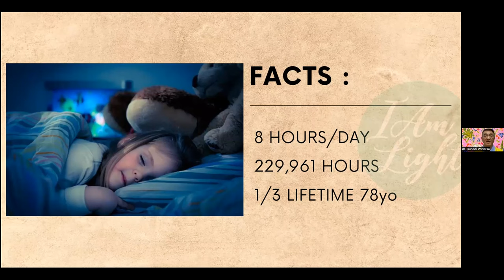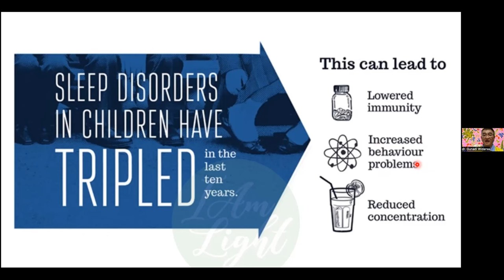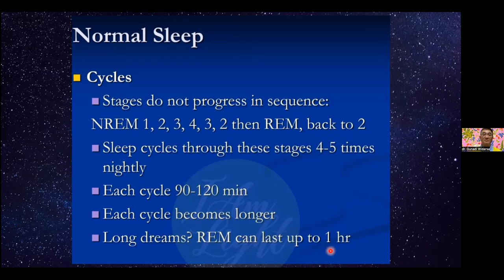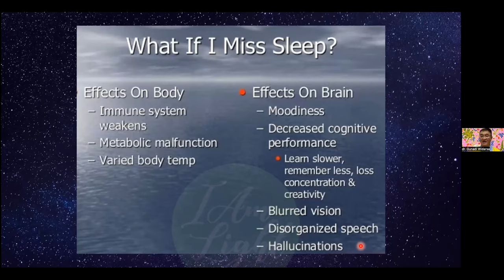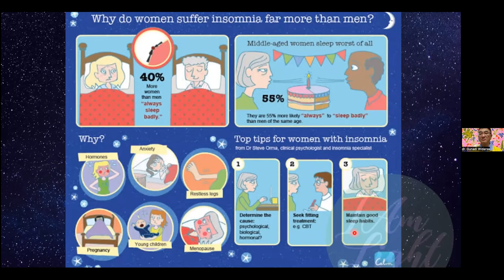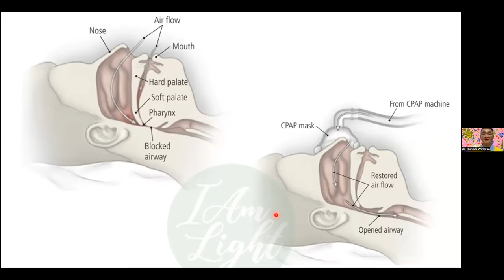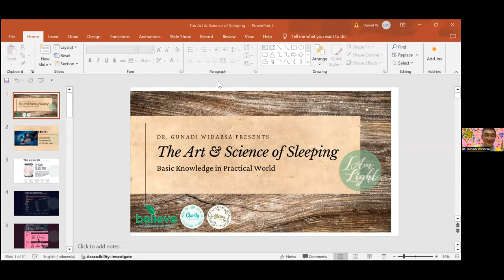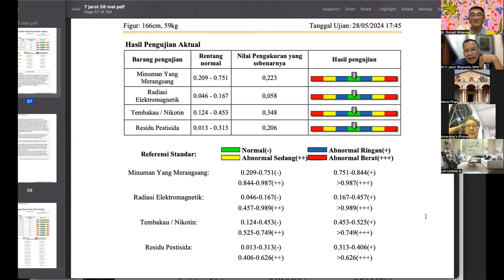DEEP SLEEP dr Gunadi Widarsa - Dr. Ir. Jarot Wijanarko M.Pd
DEEP SLEEP dr Gunadi Widarsa - Dr Ir Jarot Wijanarko MPd